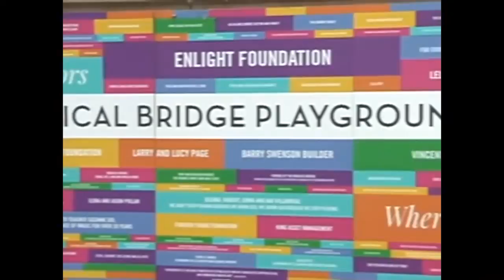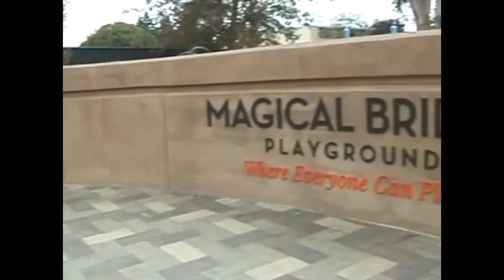Abilities United Presents Community Connections with Dr. Temple Grandin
Renowned animal activist and noted autistic Dr. Temple Grandin shares her views on identifying and developing the unique talents of individuals on the autism spectrum.  Dr. Grandin also discusses entries into the workforce for the autistic community and the importance of instilling a strong work ethic.  As an additional feature, this episode of Community Connections showcases a clip about the Magic Bridge Playground in Palo Alto’s Mitchell Park, which was produced by the differently abled participants of Abilities United.